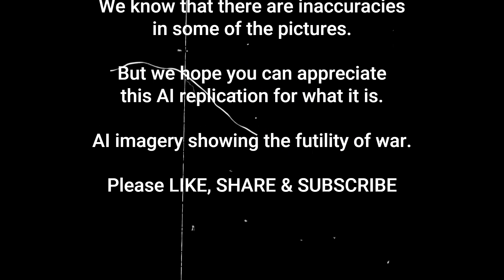The American Civil War As You've Never Seen It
Step back in time and experience the American Civil War through the lens of cutting-edge artificial intelligence. This captivating slideshow features a series of AI-generated images that bring history to life in a way never seen before. Witness the grandeur and tragedy of the era, from the bustling camps of soldiers to the fierce clashes on the battlefield.

This unique presentation offers a fresh perspective on this pivotal moment in American history, sparking curiosity and igniting discussion. Whether you're a history buff or simply fascinated by the power of AI, this is a must-watch experience.